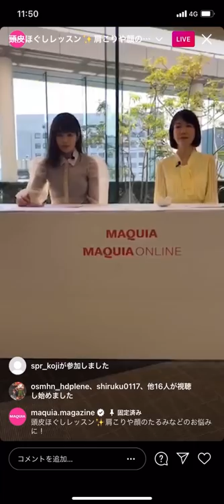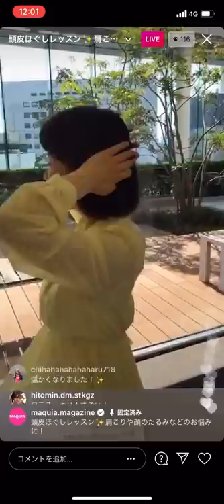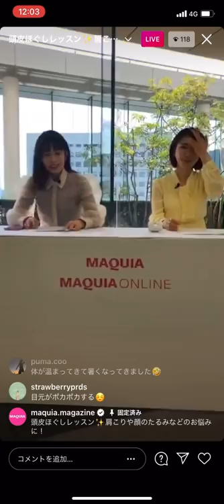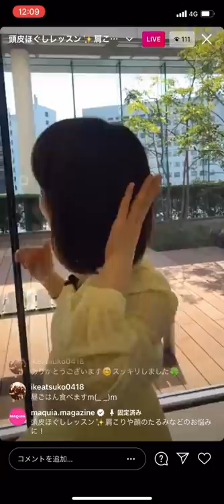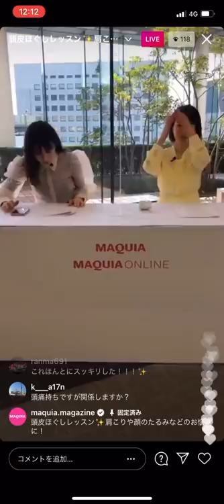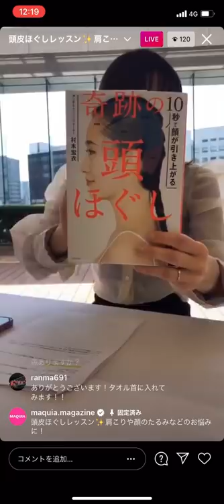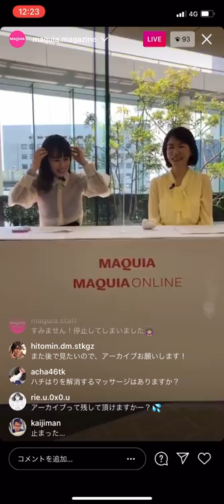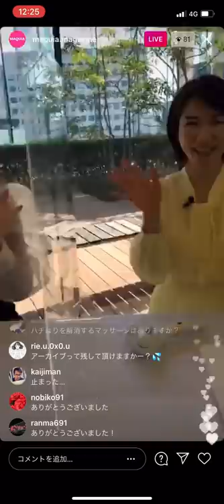頭皮ほぐしレッスン✨肩こりや顔のたるみなどのお悩みに❗️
「村木式整筋」メソッドで大人気の村木宏衣さんがゲストで登場❗️「10秒で顔が引き上がる！」と話題の「頭皮ほぐし」を教えていただきました。アーカイブを視聴しながら、みなさんもぜひ一緒にやってみてください🎶

●頭のこりの原因って？
●セルフチェックの方法は？
●頭皮ほぐしの方法
●頬のたるみ（ほうれい線）を解消するテク
●上まぶたのたるみを解消するテク
●フェイスラインのたるみを解消するテク
●美髪のための「頭ほぐし」
●肩こり／目の疲れ／イライラに効くツボ
and more!!

▼これぞ究極の0円美容！ 顔のたるみ、くすみetc.…頭皮ほぐしでお悩み解決
▼スカルプケアアイテムをガチでお試し！ 頭皮をほぐしてスッキリ小顔
▼頭痛や肩こりはガチガチ頭皮が原因だった!? エディターのお悩みぶっちゃけトーク
▼冬の寒さや在宅ワークでカチコチなら！ 今すぐ肩こりを解消する宅トレ2パターン
▼コリ・むくみ・冷えをセルフで解消するテクニック

⚠️ライブ中に一時配信が停止してしまい、29:16あたりから再開しています。